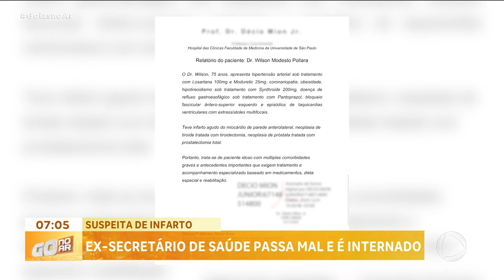EX-SECRETÁRIO DE SAÚDE PASSA MAL E É INTERNADO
EX-SECRETÁRIO DE SAÚDE DE GOIÂNIA, WILSON POLLARA, PASSA MAL COM DORES NO PEITO E É LEVADO PARA HOSPITAL. POLLARA ESTÁ PRESO NA CASA DO ALBERGADO E É INVESTIGADO POR ASSOCIAÇÃO CRIMINOSA, PAGAMENTOS IRREGULARES E RECEBIMENTO DE PROPINA.